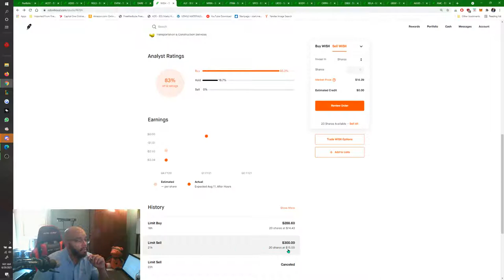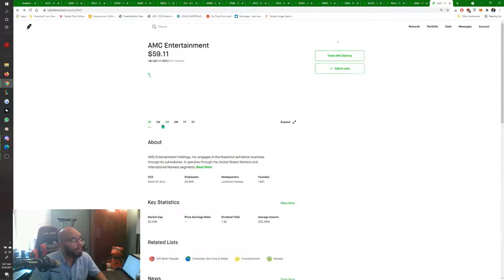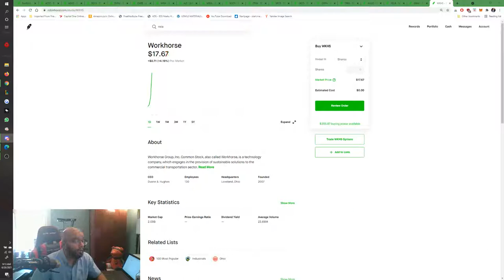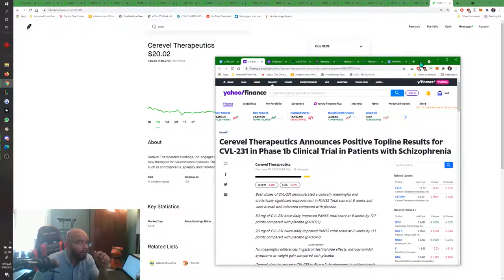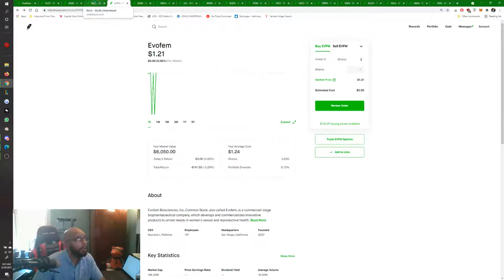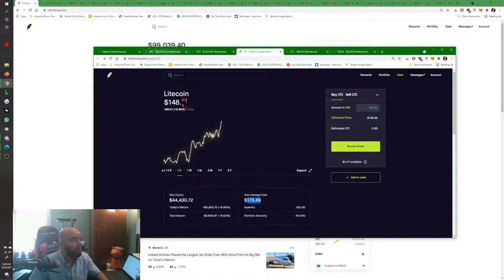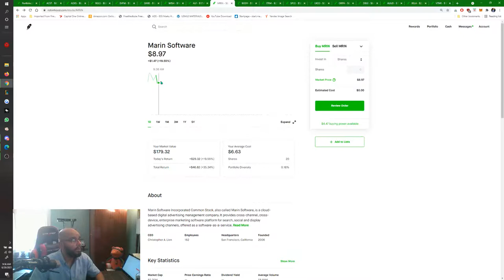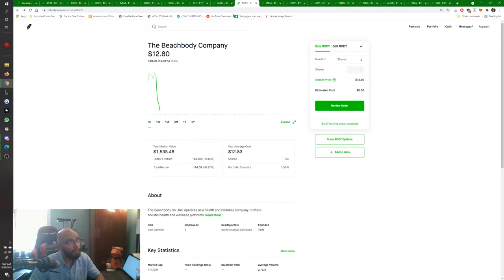AmirStocks -- LIVE Day Trading June 29th || MRIN 100% again! || BSQR + 150% || IFBD PBTS + 50%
Join me as I make my picks for todays day trades.
Starting this week at an account total value of $93,056 at 9am.
Looking forward to WISH and WKHS possibly being big powerplays this week!
A lot under the radar!
$MRIN- $10.75 break-$11.00 break reversal $11.75-$12.00 break can rip skies to $15-$20 area
$AUUD-$8.86-$9.00 break key- can rip on that
$XELA - potential is huge here- could be play or day $2.50-$2.75 break 3.00 key
$DBGI - Broke through big time after hours and may continue towards $10 today.
Still watching ORPH AMC WISH ALF as well.

The trail of these financial videos will be me sharing my work and investment ideas as I do them so that you can also learn and follow your own path and strategies.